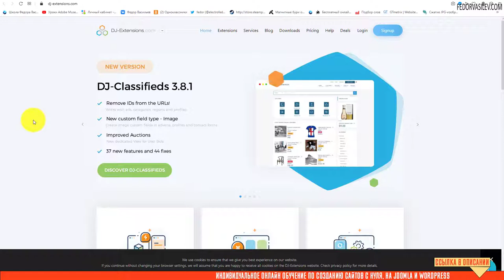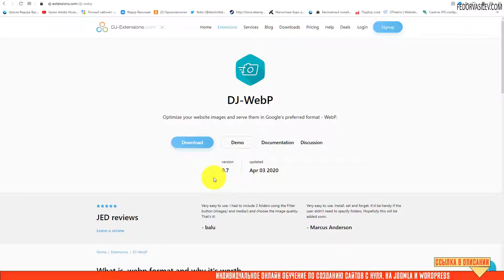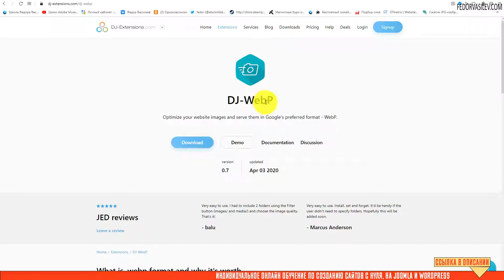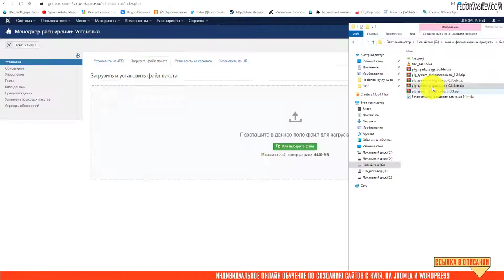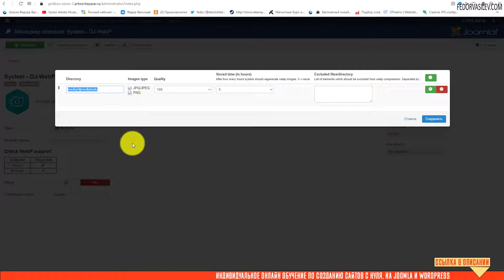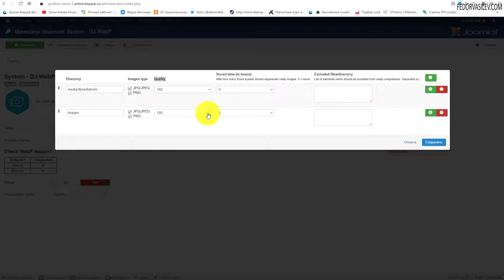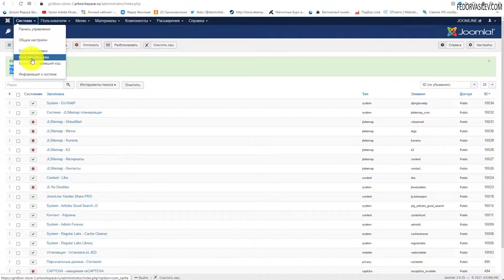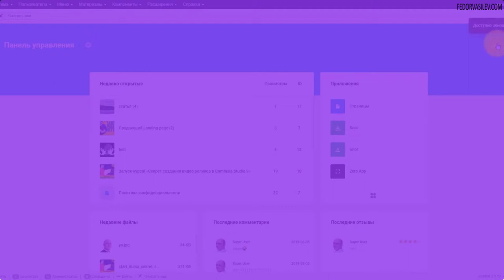WebP — авто конвертация в современный формат изображений в Joomla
В этом видео я покажу бесплатный системный плагин под названием «plg system DJ-imgtowebp» от небезызвестной команды разработчиков dj-extensions.com.
Плагин plg system DJ-imgtowebp в автоматическом режиме способен конвертировать все ваши изображения формата JPG и PNG в современный формат WebP.